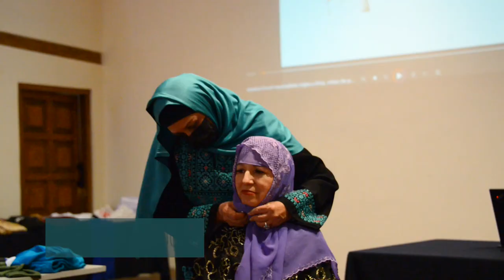El universo femenino en el vestido tradicional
Compartimos momentos de las primeras dos sesiones del Curso "El universo femenino en el vestido tradicional", convocado por Renacer. Club de personas adultas mayores del MNCM.
Agradecemos la participación de Luna Yedra, de la Embajada de la RASD, y Silvia Saab Vázquez, quienes presentaron la melhfa y la galabye, atuendos del pueblo saharaui y sirio, respectivamente, así como la coordinación de la Mtra. Judith Anguiano, de Comunicación Educativa del Museo.